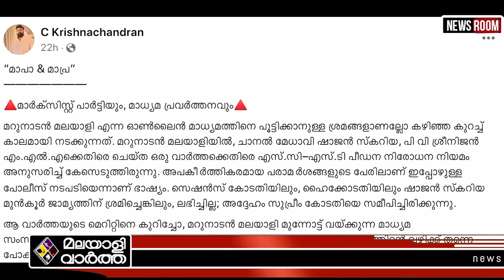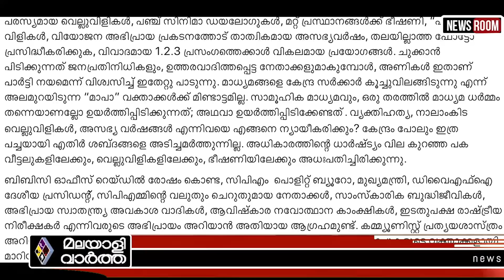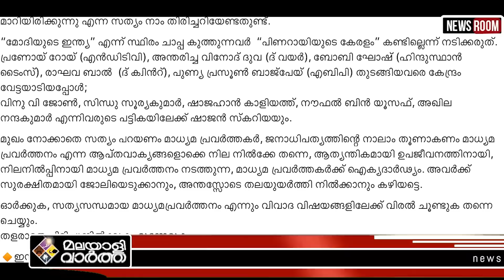RSP പൊളിച്ചടുക്കി കൃഷ്ണചന്ദ്രൻ